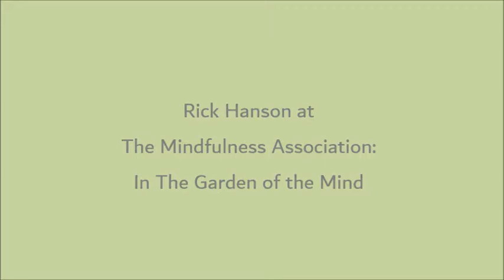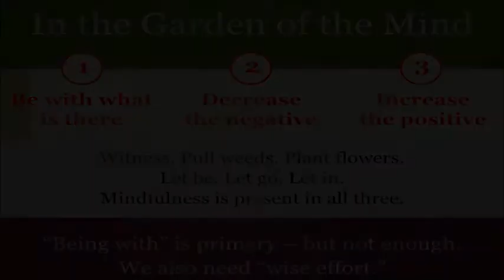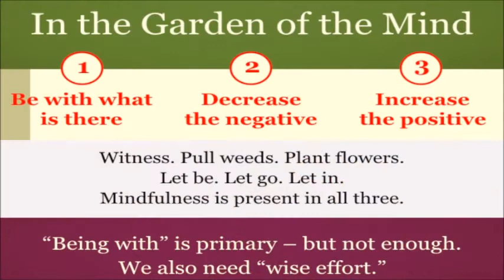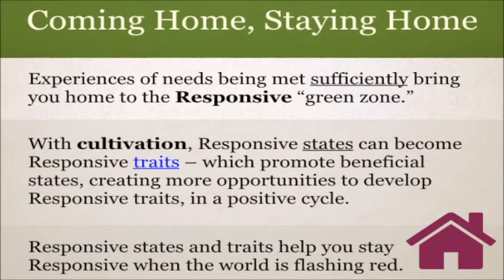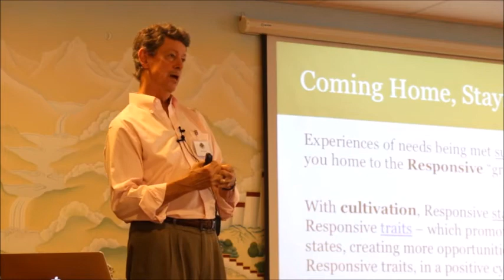Rick Hanson: In The Garden of The Mind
MINDFULNESS ASSOCIATION

Finding freedom in our minds to flourish in our lives

At the Mindfulness Association, we recognise how Mindfulness frees us from the conditioning that governs and limits our lives. This results in the flourishing of our human potential to make choices about how we live in connection with ourselves and our world. We help people to transform their lives by training them in being present, responding with compassion and seeing deeply their habitual patterns of thoughts, feelings and behaviours. We do this by providing a long-term systematic training in Mindfulness for living and see this transformation at the end of every course